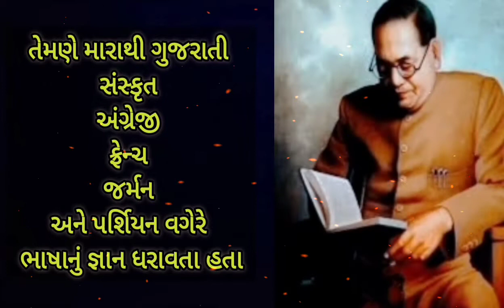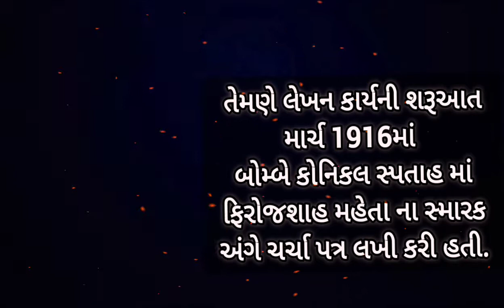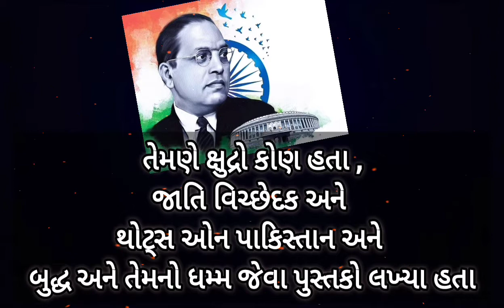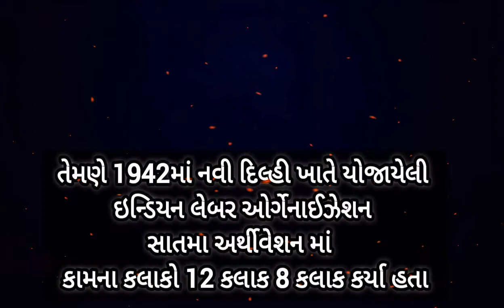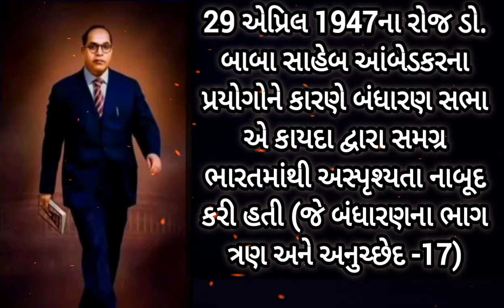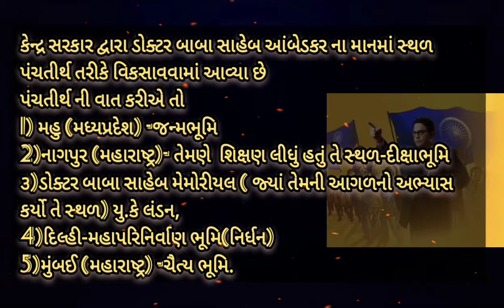14 April //The story of Dr .Babasaheb Ambedkar //“They cannot make history who forget history”.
ડો_બાબા_સાહેબ_સાથે જોડાયેલા કેટલાક એવા કિસ્સા જે ઘણા ખરાબ ભારતીય જાણતા જ નથી👆
તેમના પિતાનું નામ રામજી અને માતાનું નામ ભીમાબાઈ હતું
તેમનો પરિવાર મહારાષ્ટ્રના રત્નાગિરી જિલ્લાના અંબાવાડે ગામના વતની હોવાથી તેમની અટક આંબાવડેકર હતી પરંતુ તેમને ખૂબ પસંદ કરતા શિક્ષક કૃષ્ણજીકેશવઆંબેડકરે તેમની અટક આંબેડકર કરી નાખી હતી
👉તેઓ મહાત્મા જ્યોતિબાફુલે સંતકબીર અને ભગવાનબુદ્ધે પોતાના ગુરૂ માનતા હતા
તેમણે મારાથી ગુજરાતી સંસ્કૃત અંગ્રેજી ફ્રેન્ચ જર્મન અને પર્શિયન વગેરે ભાષાનું જ્ઞાન ધરાવતા હતા
તેમણે હાઈસ્કૂલનુંશિક્ષણ મુંબઈની એલિફન્સ્ટનસ્કૂલમાં લીધું હતું.ડિસેમ્બર 1907માં તેમણે મેટ્રિકપરીક્ષા પાસ કરી ત્યારે કૃષ્ણ જી કેળુસકર તરફથી ભગવાનબુદ્ધનાજીવનચરિત્ર આધારિત પુસ્તક ભેટમાં આપવામાં આવી હતીતેમણે લેખન કાર્યની શરૂઆત માર્ચ 2016માં બોમ્બે માં ફિરોજશાહમહેતા ના સ્મારક અંગે ચર્ચા પત્ર લખી કરી હતી.
જાન્યુઆરી 1919માં સમાજસુધારક કોલ્હાપુરના શાહુમહારાજ સાથે તેમની મુલાકાત થઇ હતી.
તેમણે કોલંબિયાયુનિવર્સિટીમાંથી એમ.એ અને પીએચ.ડી.ની ડિગ્રી મેળવી હતી આ ઉપરાંત તેમણે ઇંગ્લેન્ડ માટી બેરિસ્ટરની ડિગ્રી મેળવી હતી
ડો બાબાસાહેબ આંબેડકરને વડોદરાનામહારાજા સયાજીરાવગાયકવાડત્રીજા દ્વારા વિદેશ ભણવા માટે શિષ્યવૃત્તિ આપવામાં આવી હતી.તેઓ વિદેશમાં અર્થશાસ્ત્ર ડિગ્રી મેળવનાર પ્રથમભારતીય હતા તેમણે વડોદરા રાજ્યના નાણા સચિવ તરીકે નોકરી કરી હતી
તેમણે મુંબઈ લો કોલેજમાં પ્રાધ્યાપક નું કર્યા ક્યુ હતુ.
તેમણે દલિતો પર થયેલા અત્યાચારના વિરોધમાં અવાજ ઉઠાવવા માટે બહિષ્કૃત ભારત (મરાઠી પાક્ષિક)'જનતા (સાપ્તાહિક જે આગળ જતા તે પ્રબુદ્ધ ભારત તરીકે ઓળખાયું)અને મૂળનાયક જેવા પત્ર શરૂ કર્યા હતા
તેમણે વર્ષ 1924માં પોતાની પ્રથમ સામાયિક સંસ્થા "બહિષ્કૃત હિતકારિણી સભા "ની સ્થાપના કરી હતી.તેમણે વર્ષ 1927માં દલિતોના ઉદ્ધાર માટે " મહાડ સત્યાગ્રહ "શરૂ કર્યો હતો
તેમણે ઓક્ટોબર ૧૯૨૮ના પુનામાં સાયમન કમિશન સમક્ષ વસ્તીના ધોરણ દલિતો અને વિધાનસભામાં પ્રતિનિધિત્વ સંદર્ભમાં 2 બેઠકો ને બદલે 22 બેઠકો આપવાની રજૂઆત કરી હતી
તેમણે ક્ષુદ્રો કોણ હતા ,જાતિ વિચ્છેદક અને થોટ્સ ઓન પાકિસ્તાન અને બુદ્ધ અને તેમનો ધમ્મ જેવા પુસ્તકો લખ્યા હતા
ડોક્ટર બાબા સાહેબ આંબેડકર ના પુસ્તકો "ધ પ્રોબ્લેમ ઓફ ધ રૂપી -ઈટ્સ ઓરિજિન એન્ડ ઈટ્સ સોલ્યુશન માં રજુ કરેલ આ વિચારમાંથી જ " હિલ્ટન યંગ" કમિશને ભારતીય રિઝર્વ બેંક આરબીઆઇ ની સ્થાપના નો પાયો નાખ્યો હતો
૨૪ સપ્ટેંબર 1932 માંગાંધીજી અને ડો.બાબાસાહેબ આંબેડકર વચ્ચે પુના કરાર થયો હતો. તેઓ ત્રણે ગોળમેજી પરિષદમાં ભાગ લેનાર એકમાત્ર ભારતીય હતા.
તેમણે ઓગસ્ટ 1936ના સ્વતંત્ર મંજૂર પક્ષની સ્થાપના કરી હતી.તેના દ્વારા પ્રોવિડન્ટ ફંડ,હક રજા ઓ,મજૂર અને નોકર કરતી સ્ત્રીઓની પ્રસૂતિ વખતે ની રજાઓ વગેરે તેઓ મજુર પ્રધાન હતા ત્યારે મંજૂર કરાવી હતી
તેમણે ૧૯૪૨માં નવી દિલ્હી ખાતે યોજાયેલી ઇન્ડિયન લેબર ઓર્ગેનાઈઝેશન સાતમા અર્થીવેશન માં  કામના કલાકો 12 કલાક આઠ કલાક કર્યા હતાજાન્યુઆરી ૧૯૪૮માં તેમણે પુનામાં ખાતે મહાદેવ ગોવિંદ રાનડે શતાબ્દી નિમિત્તે "રાન્ડે - ગાંધી-ઝીણા "વિષય ઉપર પ્રવચન આપ્યું હતું જે પાછળથી ગ્રંથો પ્રગટ થયું હતુંતેઓ વર્ષ ૧૯૪૭ માં ભારતની વચગાળાની સરકારમાં ભારતના પ્રથમ કાયદા પ્રધાન બન્યા હતા ત્યારબાદ ૨૯ ઓગસ્ટ ભારતમાં બંધારણીય ડ્રાફ્ટીંગ (પ્રારૂપ) સમિતિ ના પ્રમુખ તરીકે તેમની વરણી કરવામાં આવી હતી
તેમણે ભારતીય બંધારણ નો ડ્રાફ્ટ તૈયાર કર્યો હતો
29 એપ્રિલ 1947ના રોજ ડો. બાબા સાહેબ આંબેડકરના પ્રયોગોને કારણે બંધારણ સભા એ કાયદા દ્વારા સમગ્ર ભારતમાંથી અસ્પૃશ્યતા નાબૂદ કરી હતી (જે બંધારણના ભાગ ત્રણ અને અનુચ્છેદ -17)તેઓ દેશના સૌ પ્રથમ કાયદા મંત્રી બન્યા હતા.તેમણે વર્ષ 1951માં સંસદમાં " હિન્દુ કોડ બીલ" પ્રસ્તુત કર્યું હતું.આ બિલ પસાર થતા તેમણે કાયદા મંત્રી માંથી રાજીનામું આપી દીધું હતું